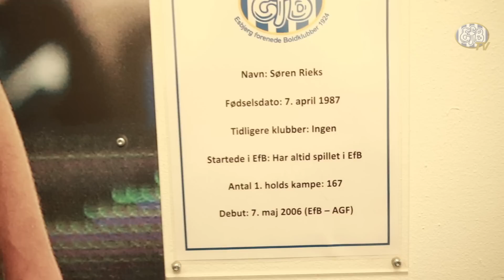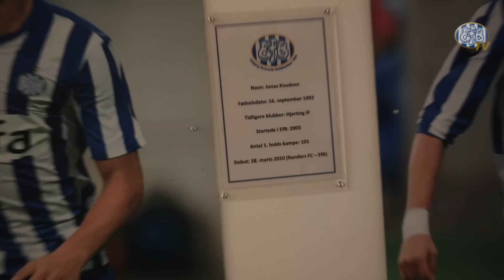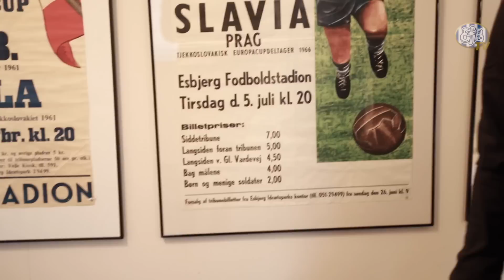Mathias Kristensen viser rundt på Gl. Vardevej 88 – det gamle klubhus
Mens faciliteterne i kælderen under Blue Water Arena er under ombygning, er udgangspunktet Gl. Vardevej 88 – det gamle klubhus. Her bliver EfB’s superligatrup sendt ud på en dannelsesrejse i klubbens historie og bedrifter :-)